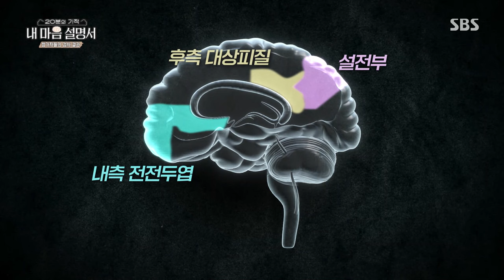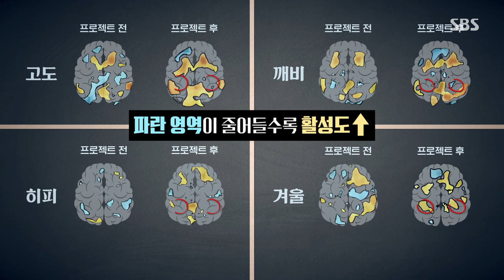7주간의 명상으로 뇌에 변화가 생긴 명상 참가자들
7주간의 명상으로 참가자들의 뇌에 생긴 변화에 대해 이야기한다.

교　양ㅣSBS 다큐멘터리 ‘20분의 기적 내 마음 설명서‘ 최종회
본방송ㅣ5월 26일 일요일 밤 11시 5분